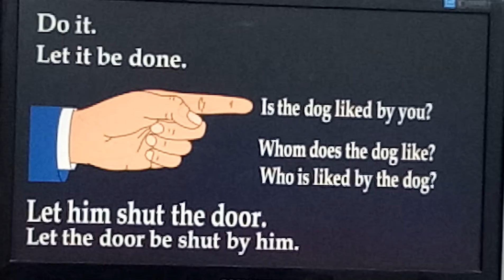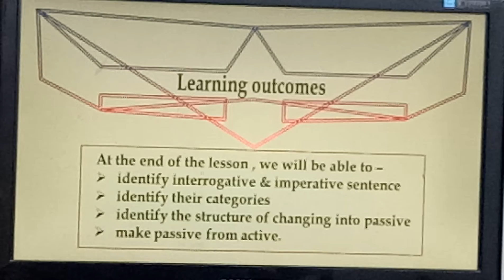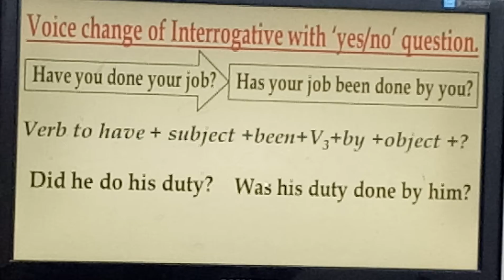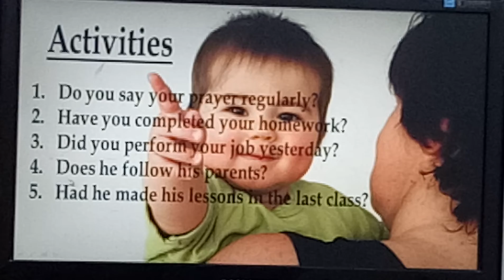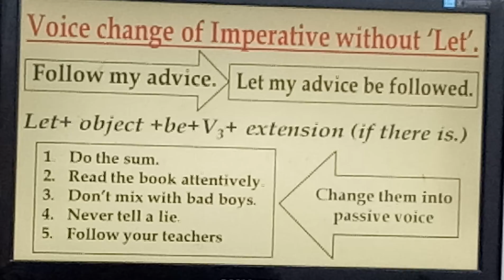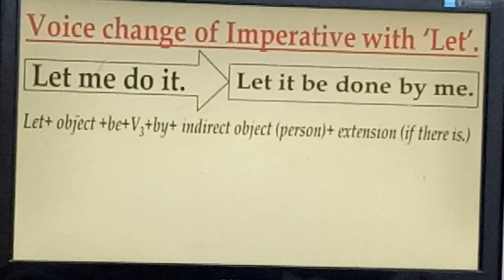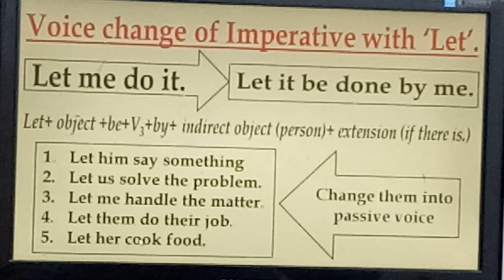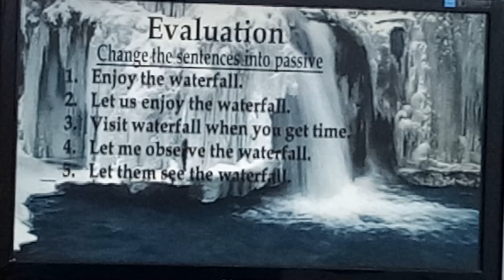Voice Change for Class - Six to Eight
Cpscm on line class